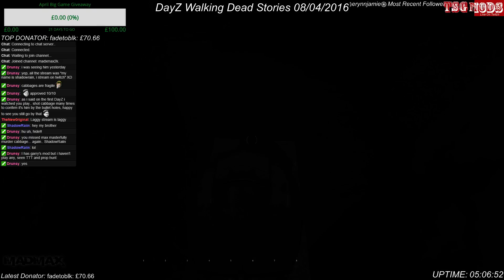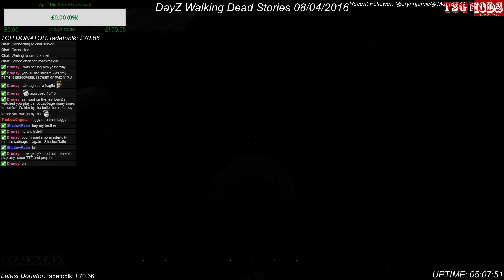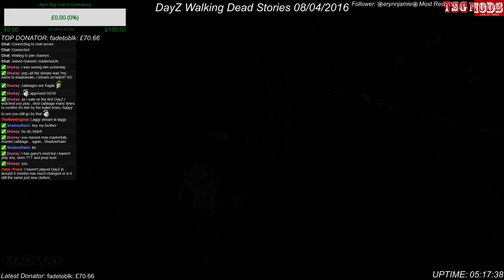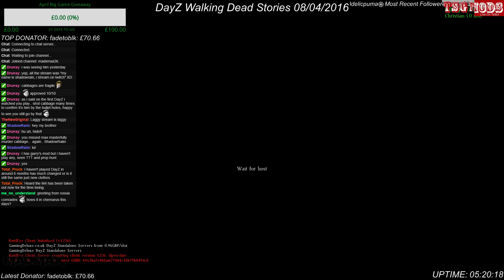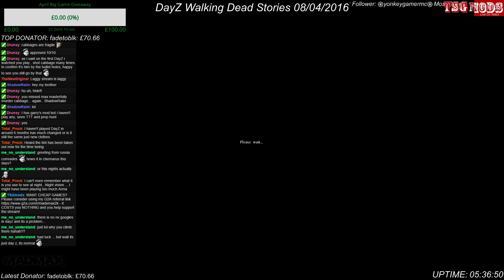#6 DayZ Walking Dead Stories 08/04/2016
Welcome back to DayZ, where it has been a long time since I last played.